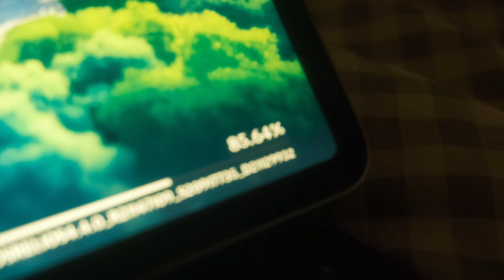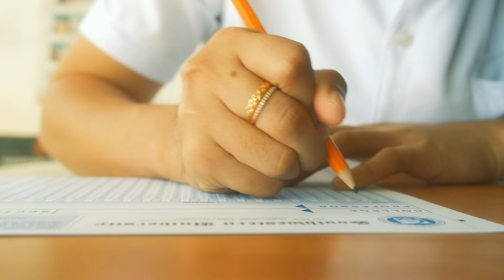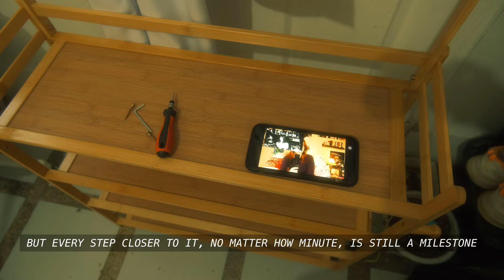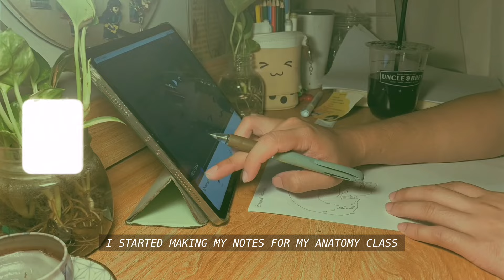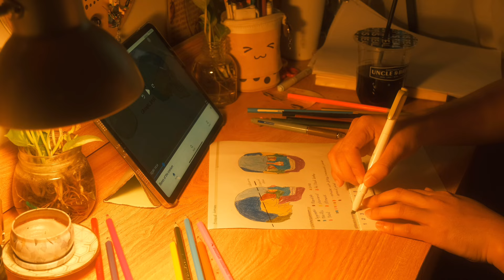study vlog 🍙 productive week in my life medical school edition, study with me, slice of life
☁️from moonjiroo
ʕ •ᴥ•ʔゝ☆  dear reader, open me!

Hi, my name is moonjiroo and I am a Year 1 medical student here in the philippines. I would like to document my life and appreciate all these moments even the stressful ones. I know there’s beauty and art in everything we do, so much more in medicine but sometimes we just fail to see it because of overwhelming deadlines. Let’s study and prepare for all those deadlines and appreciate what we have everyday. Let’s both discover and feel the art of medicine together.

🐣  my production:
Camera: Fujifilm XS-10
Filter: Classic Negative
Lens: 15-45mm fujinon & meike lens 25mm f1.4

☁️ vlog inspo:
☆ Mar fortuno
☆ Dustin Vuong
☆ Kai Notebook

C4C x Blue Wednesday – Build with Love
- Provided by Lofi Records